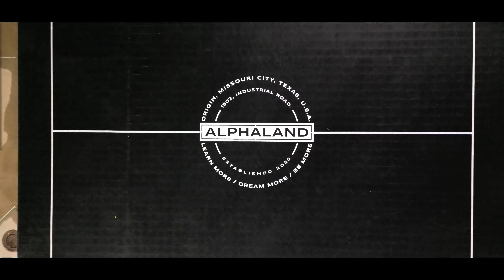WHY DID I MOVE TO HOUSTON?